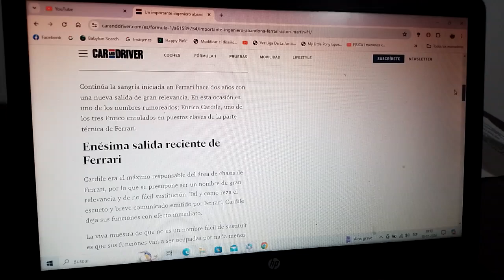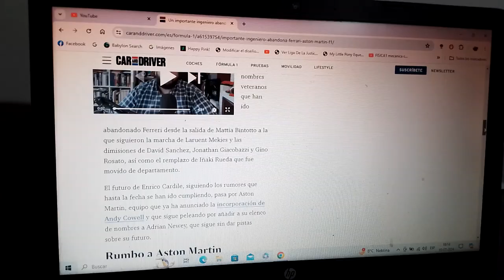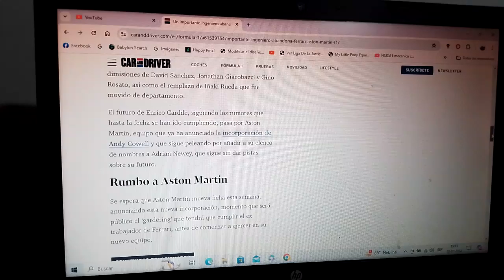Un importante ingeniero se va de Scuderia Ferrari y parte hacía Aston Martin F1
Este es el italiano encargado del chasis Enrico Cardile y a lo mejor el conjunto rojo podría anunciar en algún momento al legendario Adrian Newey